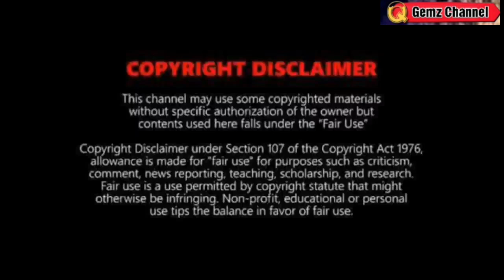MAY BAGYO NA PARATING?⚠️TINGNAN DITO⚠️WEATHER UPDATE TODAY JULY 2, 2023